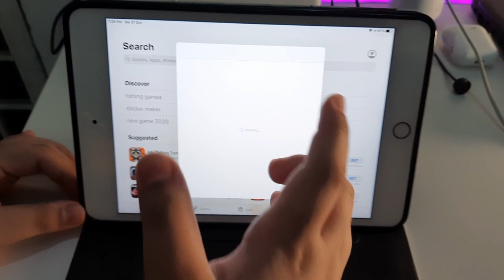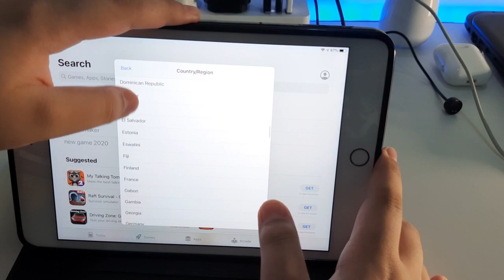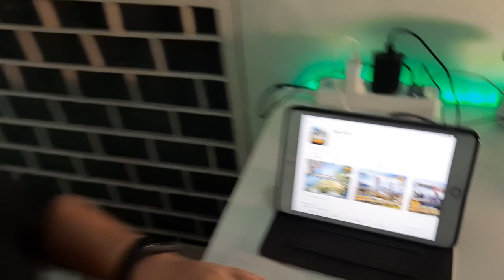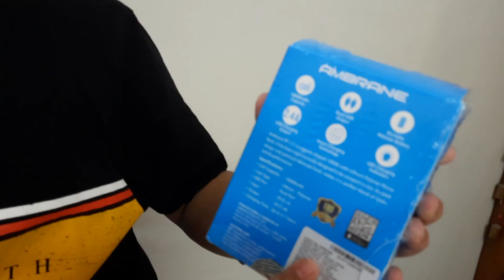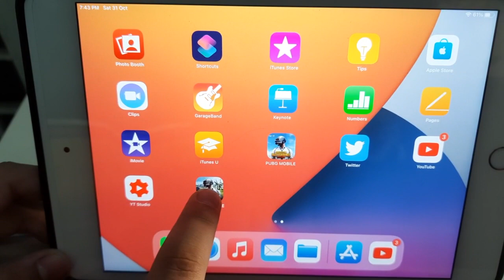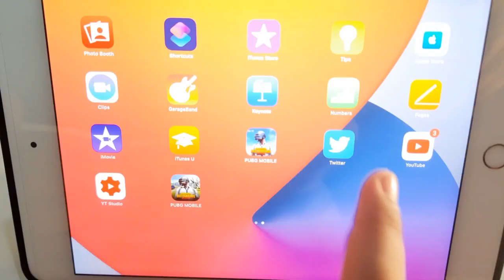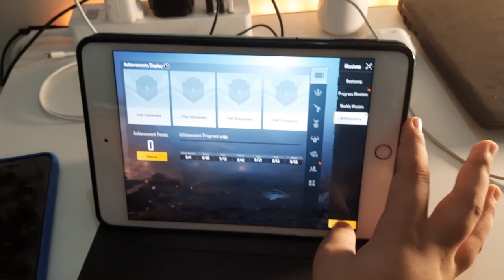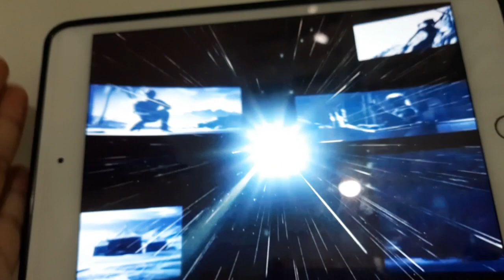HOW TO DOWNLOAD PUBG MOBILE KOREAN VERSION IN IOS, ANDROID FULLY EXPLAINED | GIVEAWAY ANNOUNCEMENT🔥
Hey guys, if you like my video so please like, share comment and subscribe my channel and don't forget to subscribe my gaming channel Khiladi 07 and follow me on Instagram harmanvlogsyt